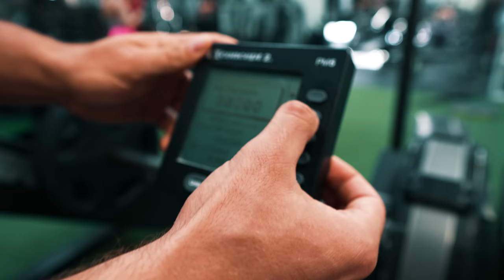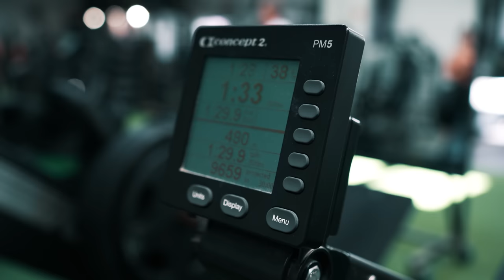Battle gegen stärkste Frau Deutschlands!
▼OMEGA 3 LIQUID - Deine tägliche Dosis Omega 3 als praktisches Liquid